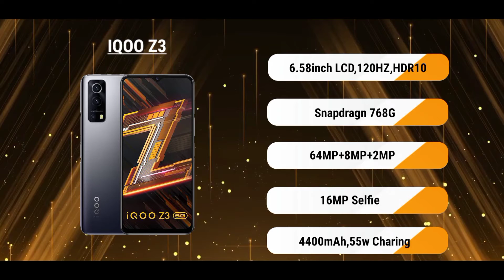Top 5 Gaming Smartphone Under 15k-20k in Tamil|SD865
In this video, I’ll show Top 5 Gaming Smartphone Under 15k-20k in Tamil|SD865